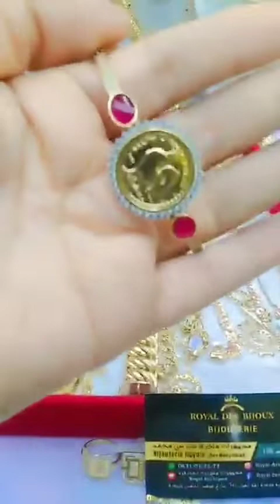جديد الذهب ارتيكلات رائعة وهميزات فنة0631013573